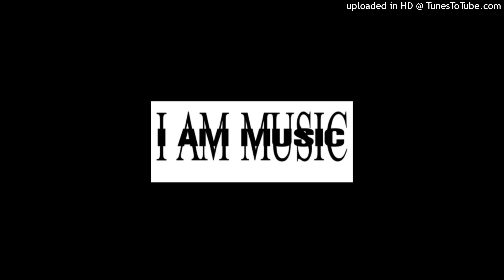Rover to Mars [OFFICIAL MASK MAN LEAK]